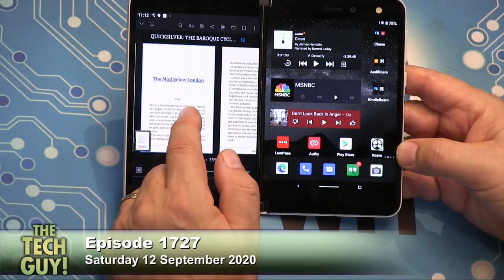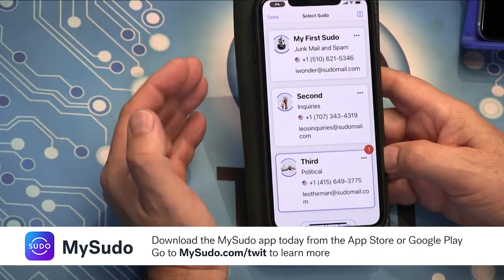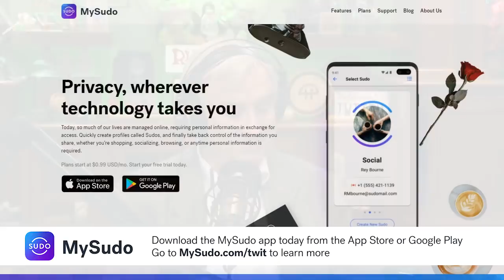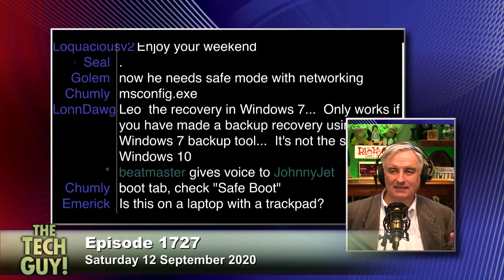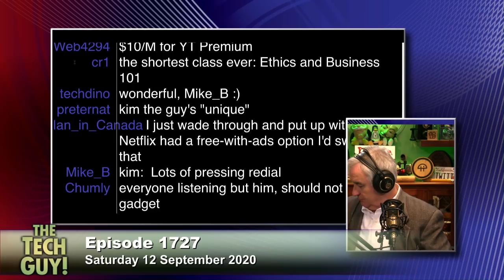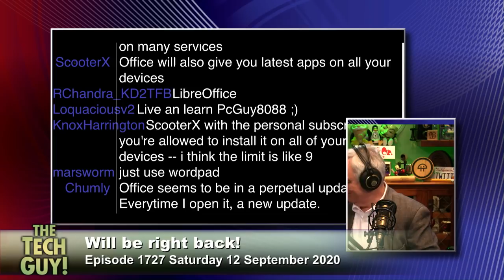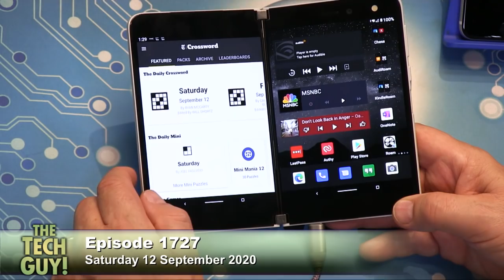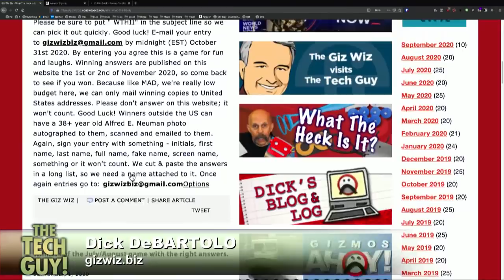Leo Laporte - The Tech Guy: 1727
First impressions of the Microsoft Surface Duo, troubleshooting Adobe Creative Cloud, why are VPN speeds a lot slower? Do I need to use a VPN at home? Troubleshooting PC crashes with Windows 7, blocking ads online, getting a reliable Zoom connection over Wi-Fi, are external drives safe from ransomware? And more of your calls!